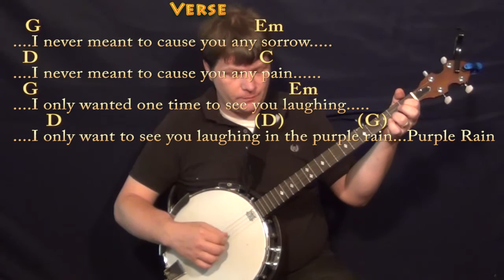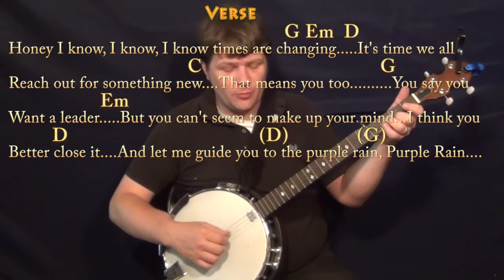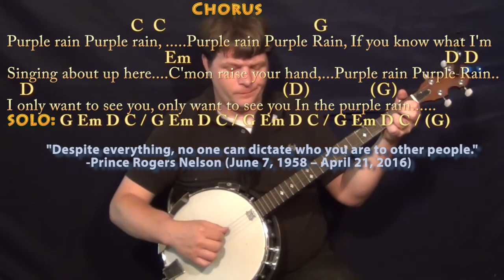Purple Rain (Prince) Banjo Cover Lesson in G with Chords/Lyrics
Woohootiehoo and Best of luck! Thanks for the love! I'm entering the Guitar Center Songwriting contest and would really appreciate you checking out these tunes and giving

can play along ;) Woohootiehoo and best of luck! ;) Sharing these links will make the biggest effect ;) CHART PURPLE RAIN Bb MAJOR (REAL KEY) CHART ... playalong lyric chord lesson tutorial SONGBOOKS